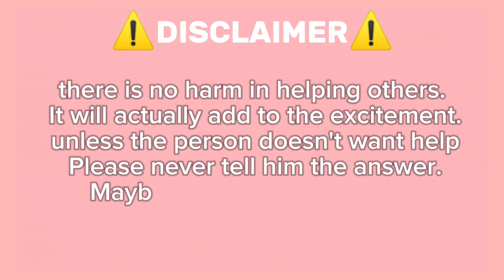Guide How To Get Mayo On Roblox Find The Foodkin : Arround The World